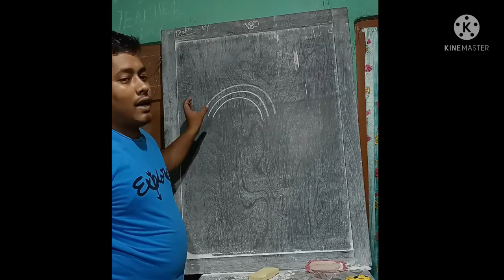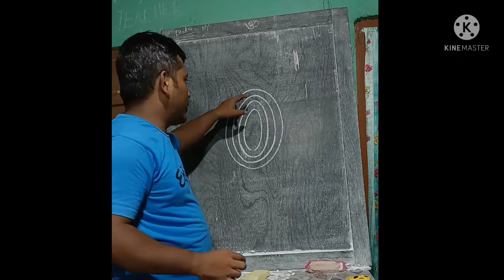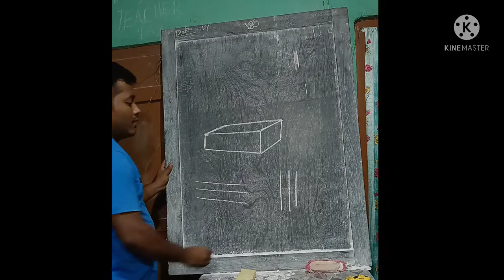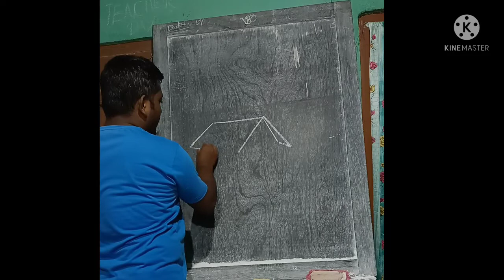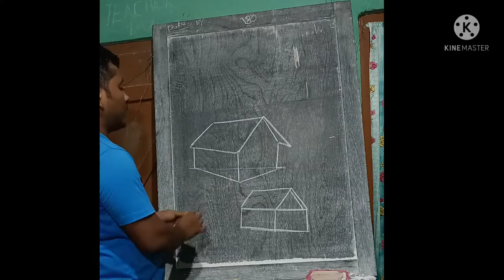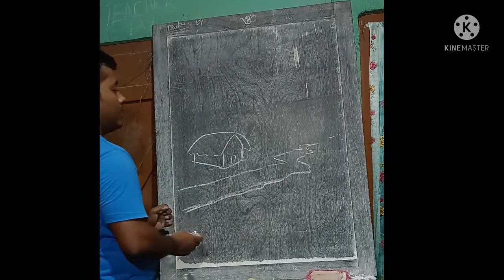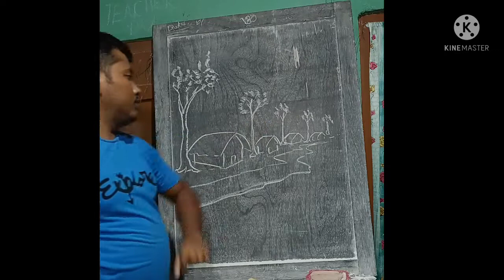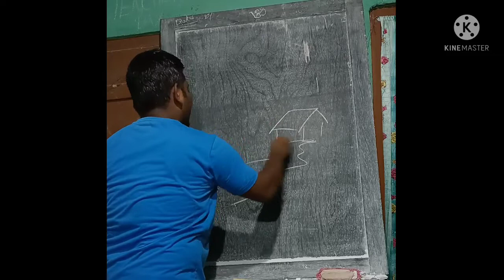basic knowledge of drawing /লুইত বিদ্যা বিকাশ একাডেমী/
এই video টোৰ জৰিয়তে  ছাত্ৰ ছাত্ৰী সকলে    ছবিৰ প্ৰাথমিক জ্ঞান লাভ কৰিব,ছবি অঁকাৰ কৌশল ৰ বিষয়ে জানিব পাৰিব।

your quarries-
shankardev shisu niketan
shankardev shisu niketan dhekiajuli
drawing

basic knowledge of drawing
khanin das vlogs
Juli vlogs

Dosto is channel par aapko educational video,maths, traveling video, music, drowning, general knowledge,recipe, etc video dekhne ke liye milegi, dosto agar aapko ye channel pasand aata hai to ise jarur subscribe kijiyega.